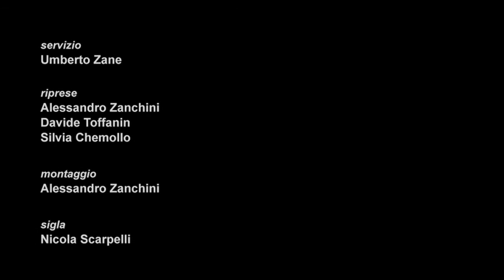"La visita del Papa a Venezia"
Ente: COMUNE DI VENEZIA Ufficio Stampa

Categoria: Notiziario Istituzionale